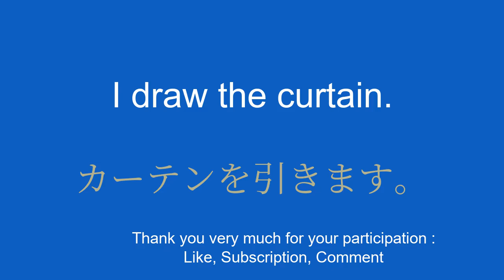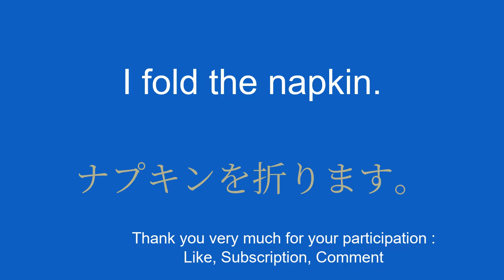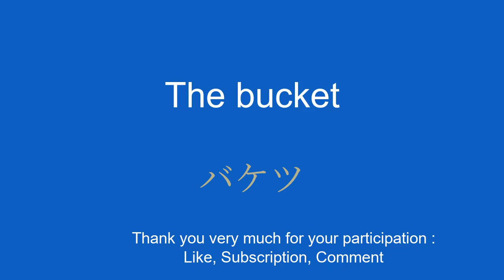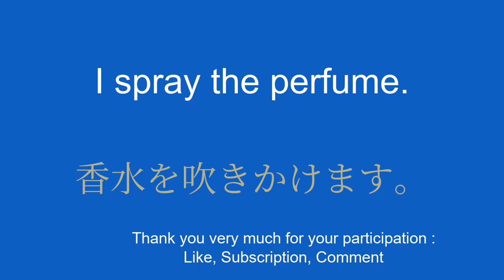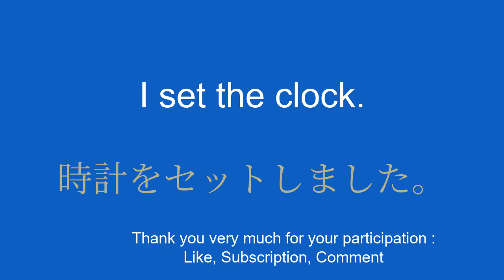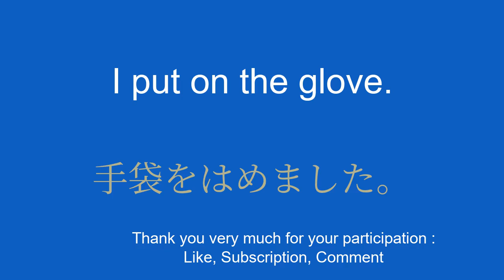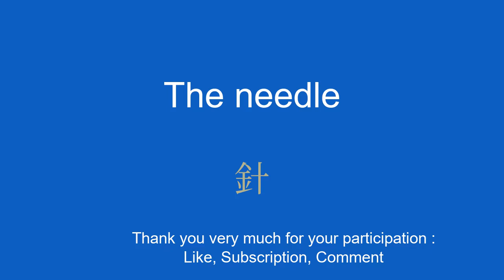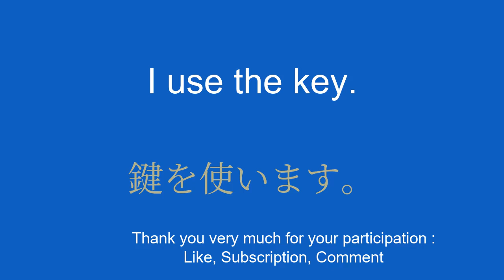Master Japanese in record time